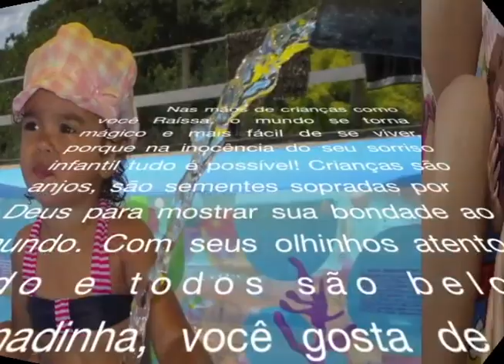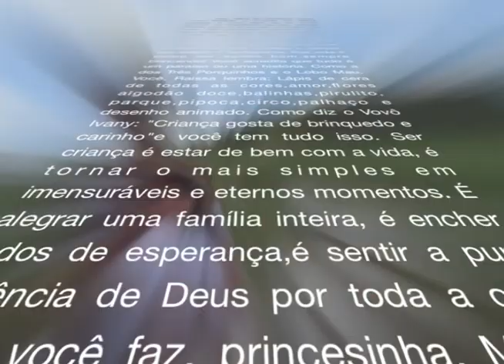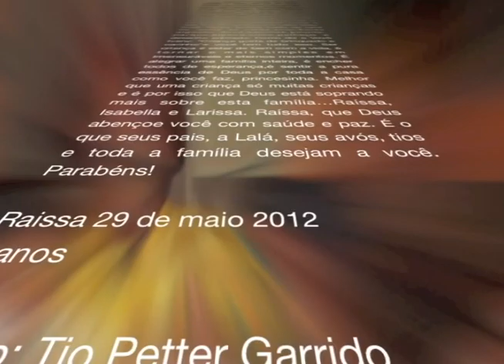Raissa Lana 02 anos - 06 06 2012